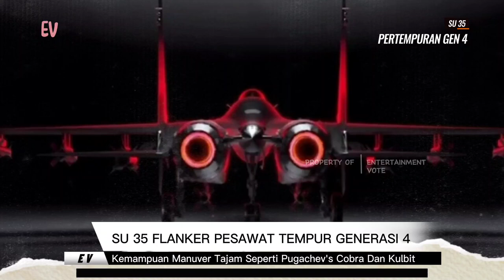Pertempuran Pesawat Tempur Generasi 4, F 16 Fighting Falcon VS SU 35 Flanker